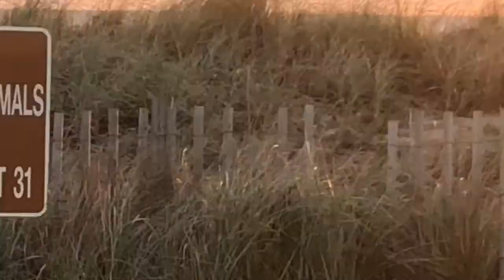iPhone 8 Vol. 295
Halloween Edition